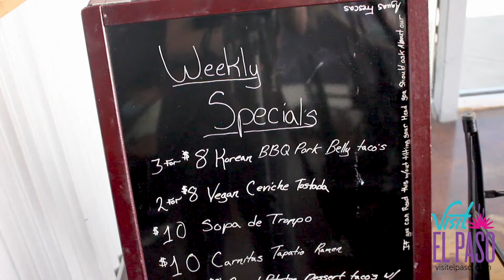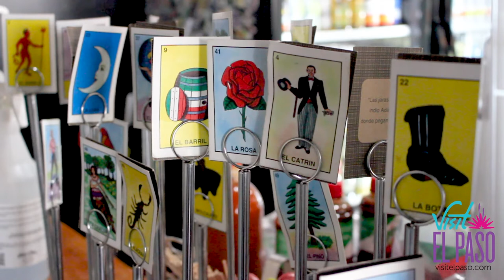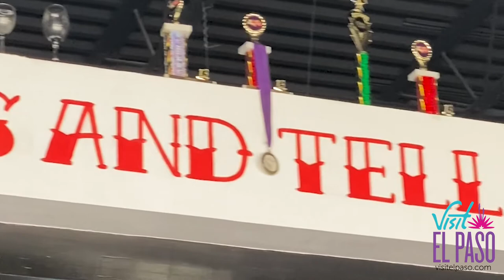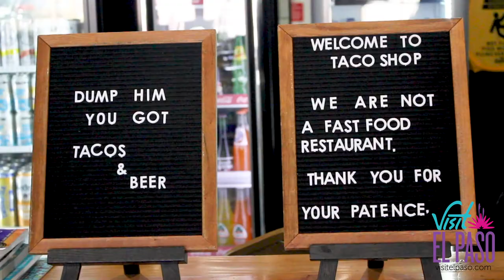This is El Paso Support Local: Taco Shop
Locally owned and operated, Taco Shop has a scratch-kitchen mission where keeping the authentic feel of Latin American Tacos is key.  From vegan to goat and octopus tacos, Taco Shop has something for everyone!